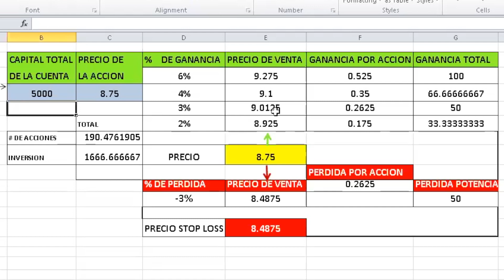Cuantas Acciones debo Comprar con poco Dinero? - Greco Garcia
Es importante determinar cuantas acciones debemos comprar según el tamaño de nuestro portafolio, ya muchas acciones pueden hacer que tu cuenta este en riesgo y muy pocas acciones afectan el beneficio de cada inversión.

La clave está en no arriesgar más del 1% de tu cuenta en cada trade. Esto te permitirá no exponerte demasiado en cada trade o inversión.

Y recuerda, el momento indicado para iniciar es cuando decides iniciar..

saludos
greco